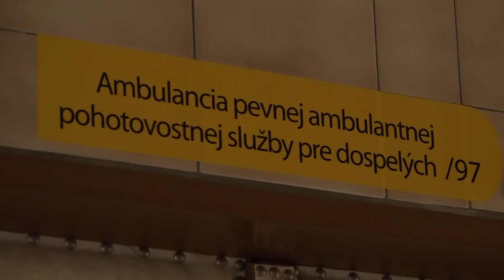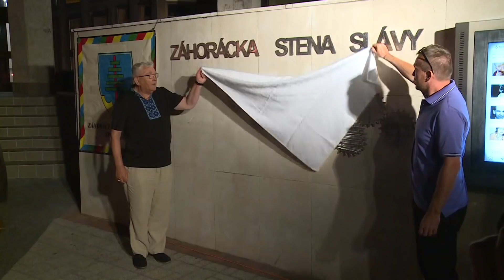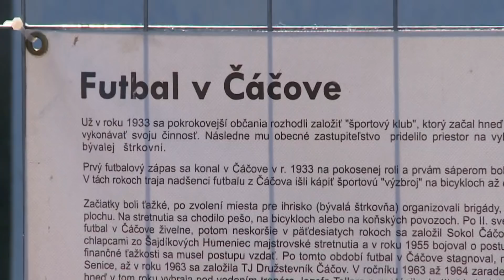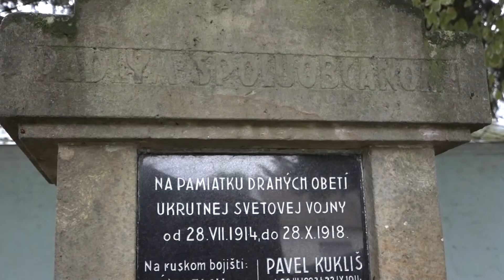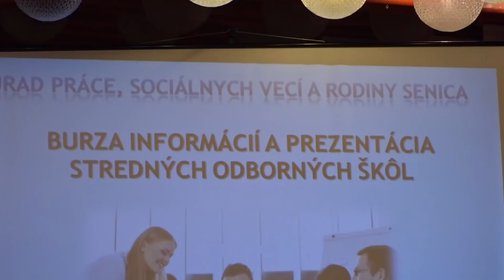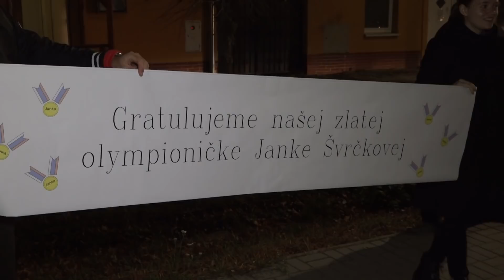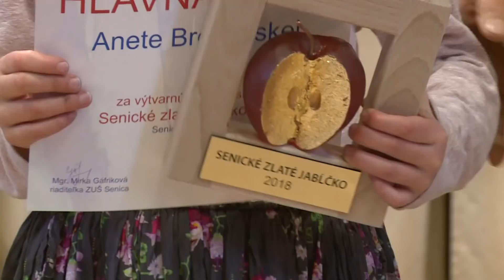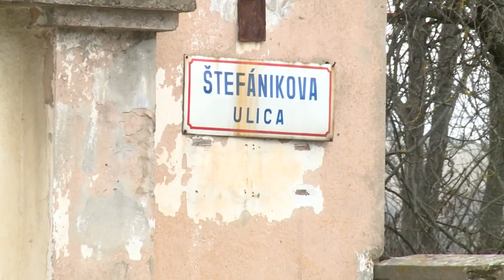Zostrih udalostí v Senici 2. polrok 2018